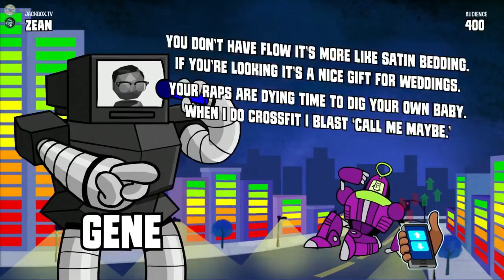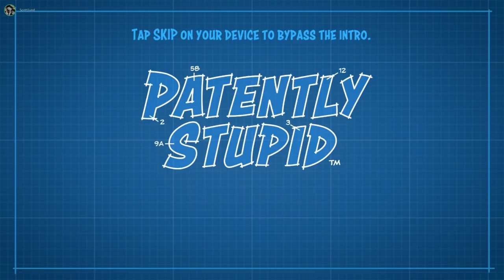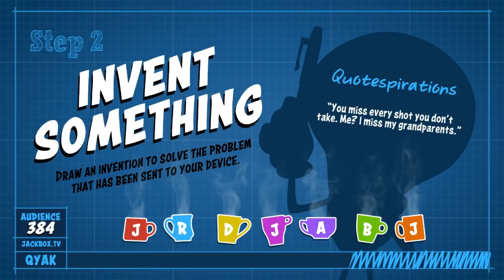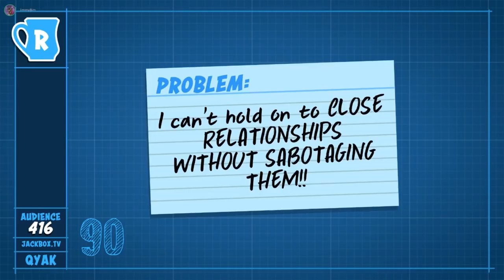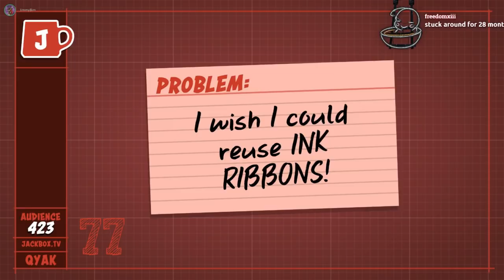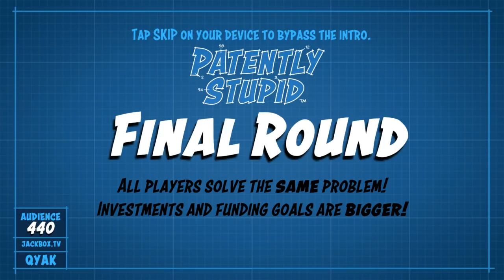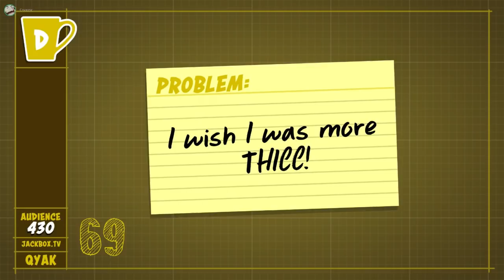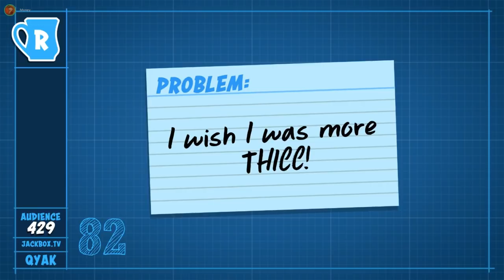Late Night with Cry and Russ [03/02/19] [P10]